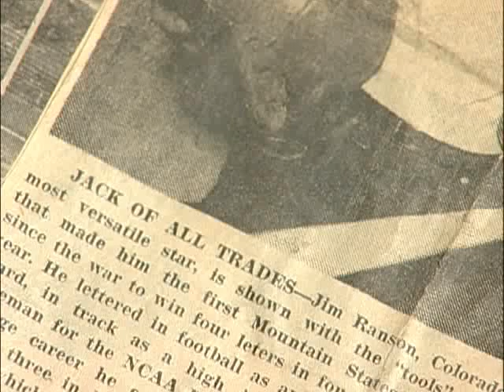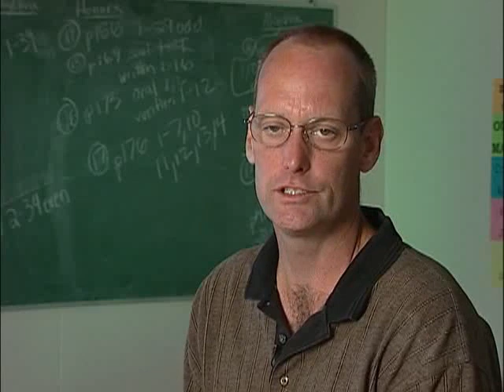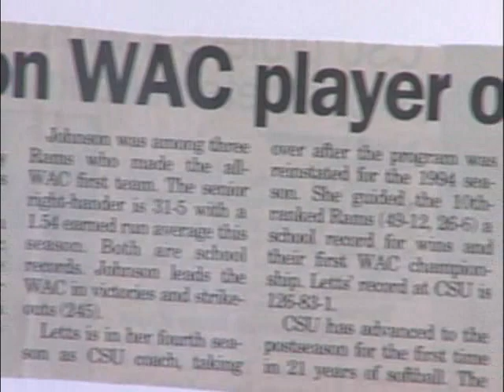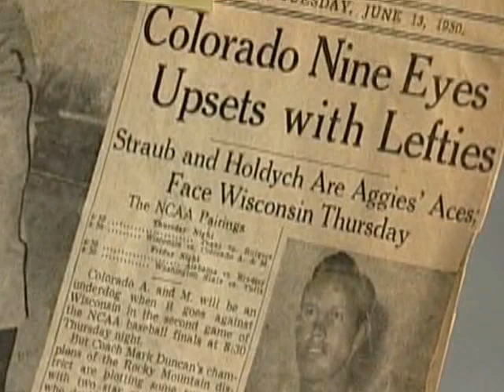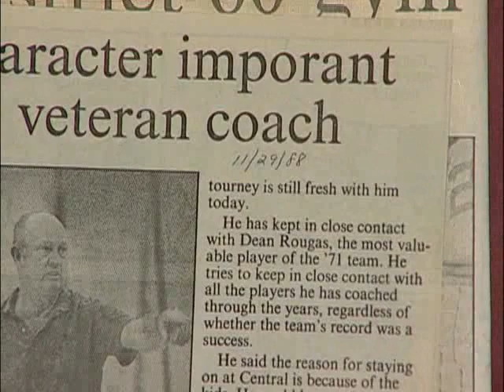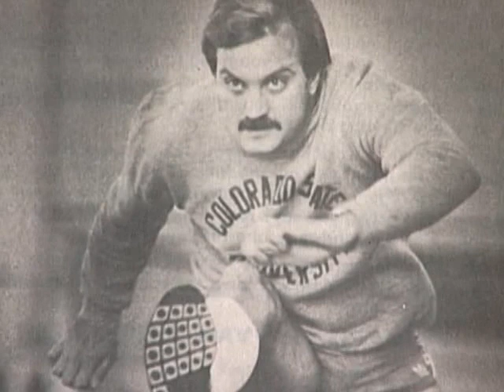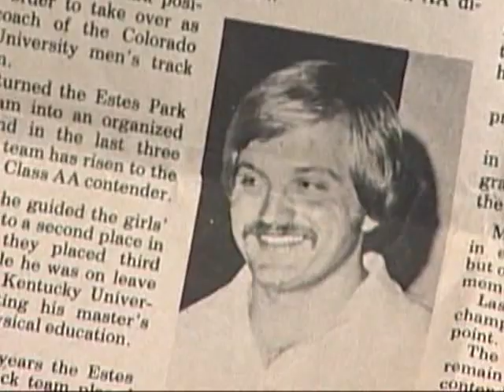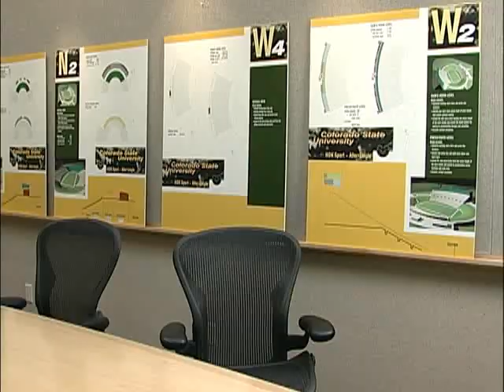Colorado State University Hall Of Fame Video 2003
The Class of 2003:
Nikki Johnson Gregory - Softball (1997)
Greg Primus - Football (1992)
Rich Strong - Men's Basketball (1986)
Jim Ranson - Football, Men's Bsketball, Baseball, Track (1950)
Doug Max - Hall of Honor Special Award